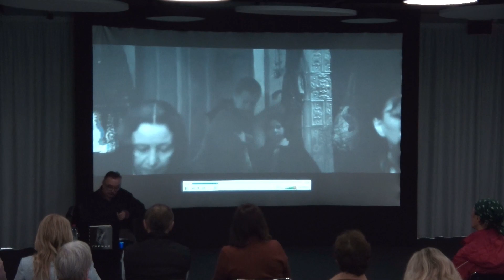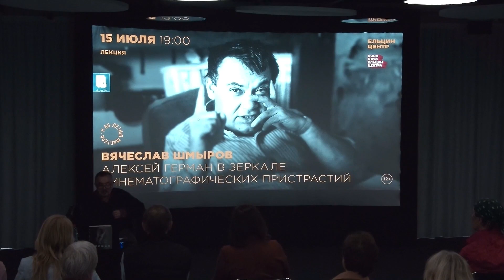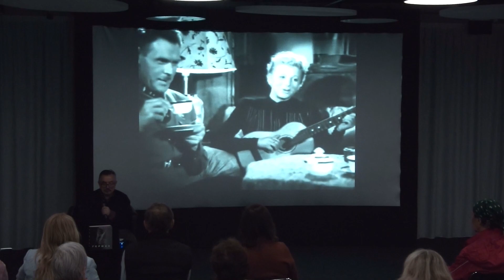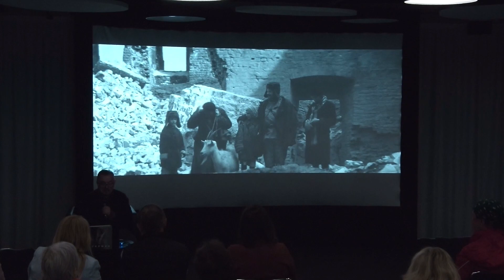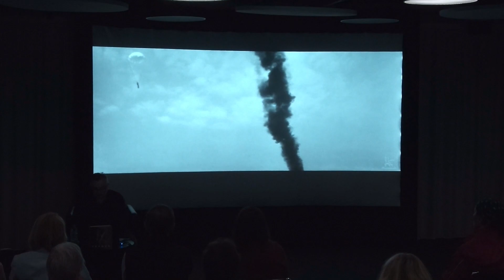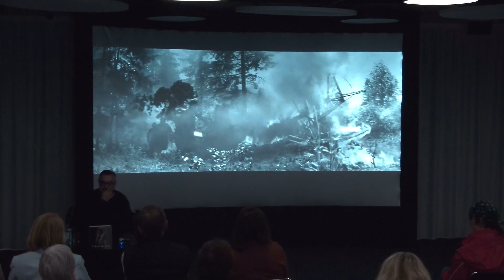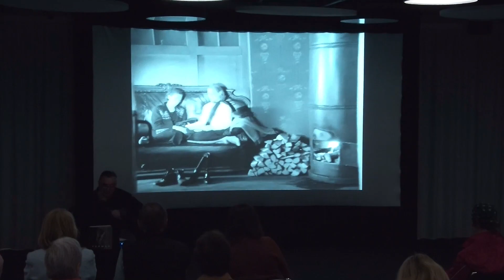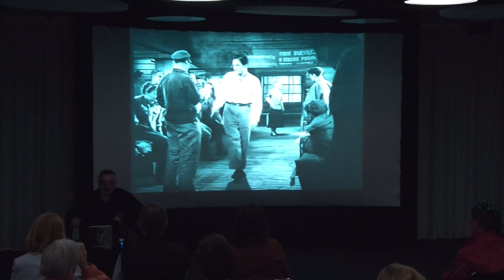Вячеслав Шмыров. Алексей Герман в зеркале кинематографических пристрастий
К 85-летию Мастера

Алексей Герман (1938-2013) — классик российского и европейского кино. Его фильмы «Проверка на дорогах», «Двадцать дней без войны», «Мой друг Иван Лапшин», снятые в советское время, имели сложную прокатную судьбу и не сразу были замечены западными кинофестивалями. Новое время, напротив, дав режиссёру невиданные до того возможности, обернулось для режиссера периодом невероятной требовательности к себе и мучительных «долгостроев» («Хрусталев, машину!», «Трудно быть богом»).

При этом Алексей Юрьевич был по образованию театральным режиссёром. И самостоятельно снял всего пять с половиной картин. Как получилось, что он стал кинорежиссёром «до мозга костей» и даже создателем своего собственного киноязыка? У кого Герман в действительности учился, а с кем в своем творчестве полемизировал? А кто полемизировал с ним? Ответы на эти и другие вопросы — в лекции киноведа, члена Российской академии кинематографических искусств «Ника» и ведущего Киноклуба Ельцин Центра Вячеслава Шмырова.

15 июля 2023 г.